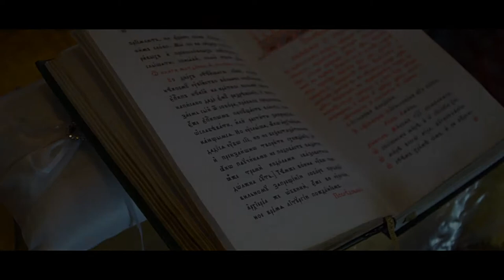Juljana & Aleksandr Wedding film trailer 2018 08 04